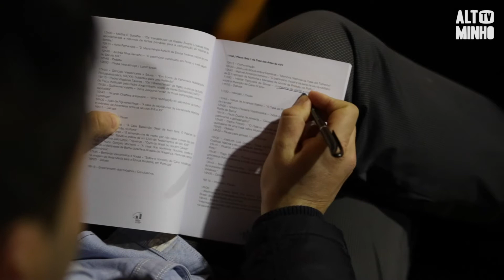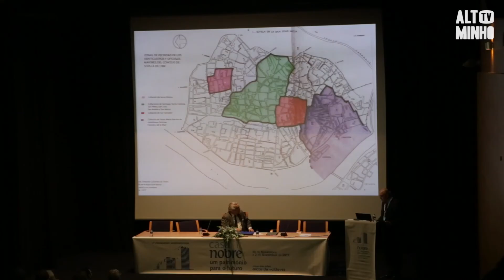5º Congresso Internacional sobre Património | Altominho TV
Decorreu hoje, em Arcos de Valdevez, o 5º Congresso Internacional "Casa Nobre: Um Património Para o Futuro". Esta 5ª edição, dá desta forma seguimento a um projeto consolidado de estudo da memória, arquivo, heráldica, genealogia, defesa e valorização do património construído, turismo e desenvolvimento regional.